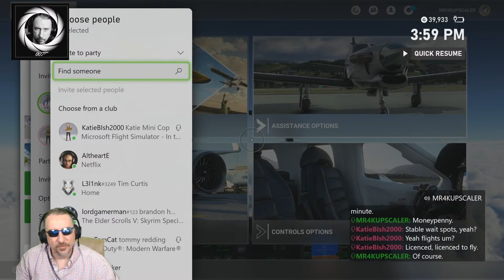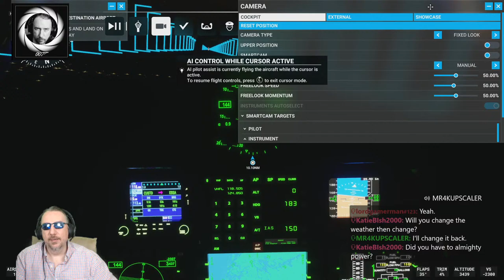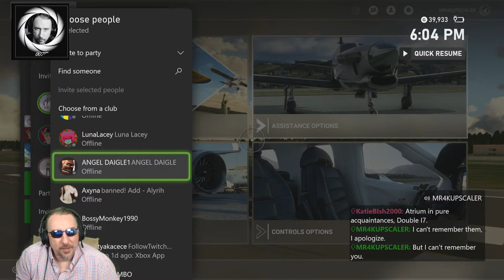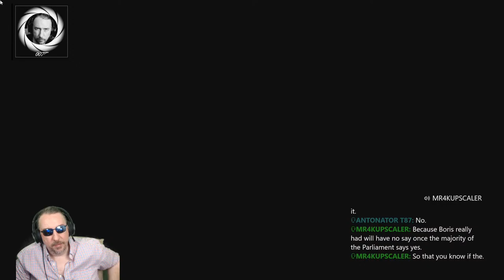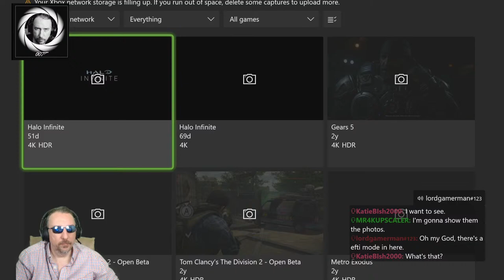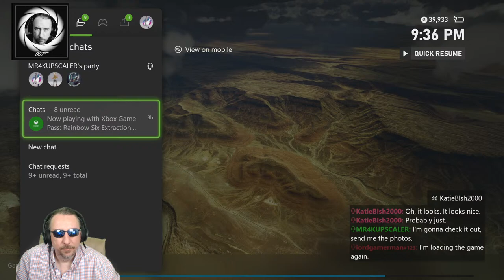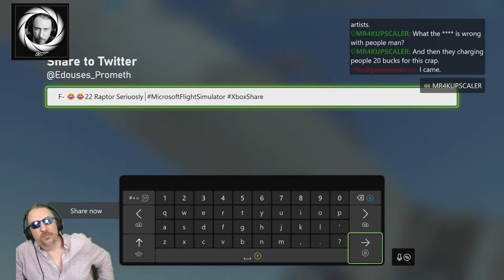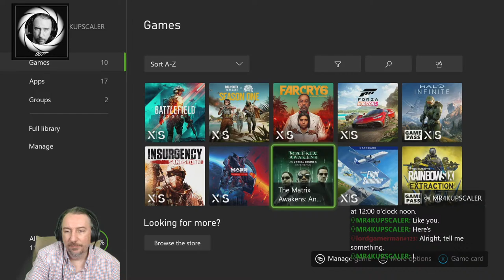Plenty Of Time To Fly F-22 Raptors with Money Penny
Me and my friend Money Penny are flying F-22 Raptors on Microsoft Flight Simulator